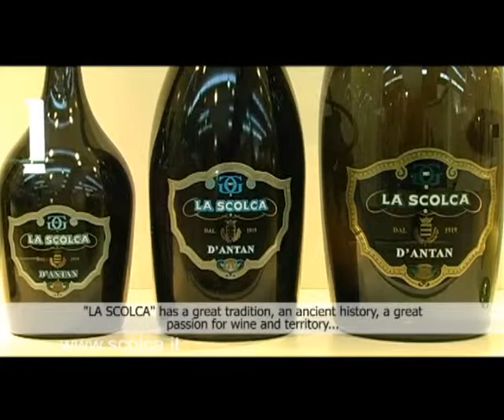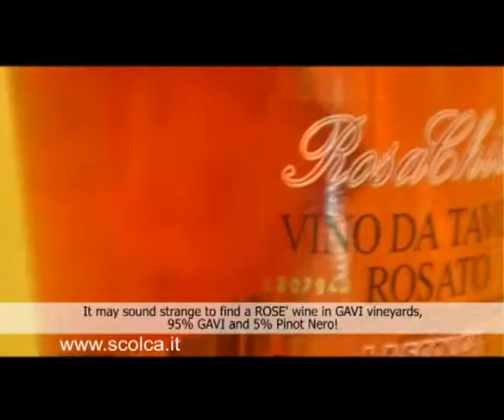La Scolca - Presentazione English